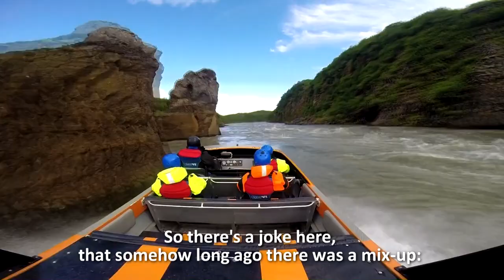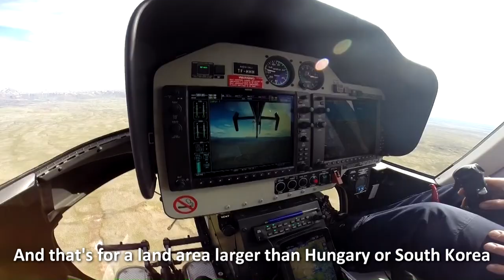ICELAND: NICELAND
I’d long dreamed of one day getting to the very volcanic island of Iceland for a spot of sightseeing, trekking and leisurely driving. I’d heard great things from friends and colleagues, seen some awesome pics of the scenery there, and heard some of the island’s music, but only recently did I finally find myself spending a few days there after doing some business in the country.